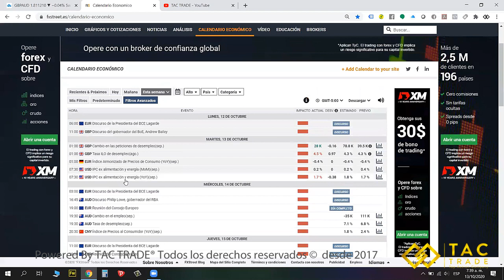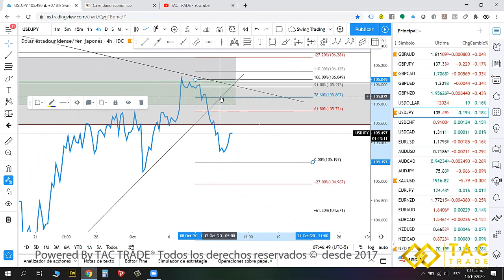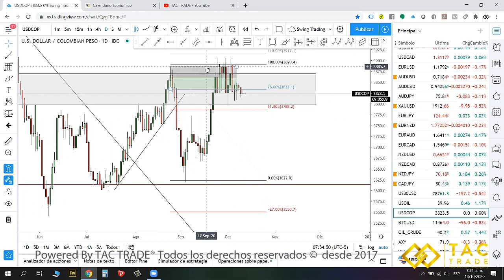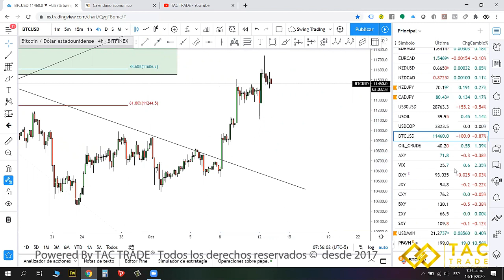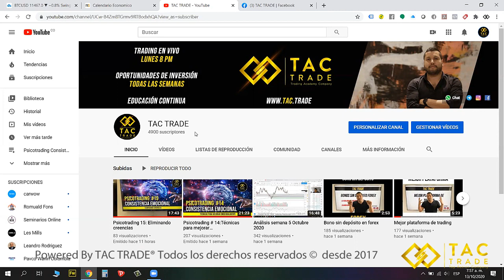Análisis semana 12 octubre 2020